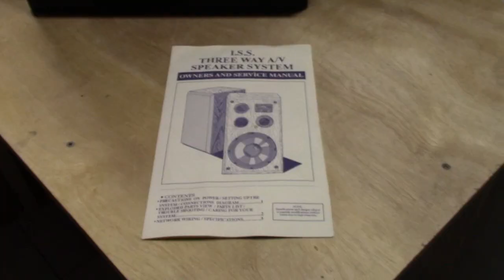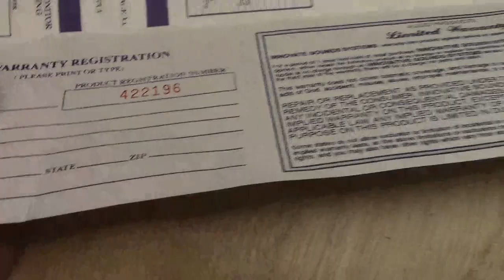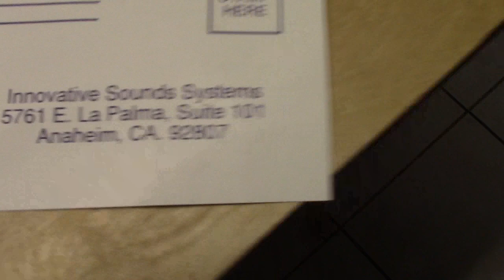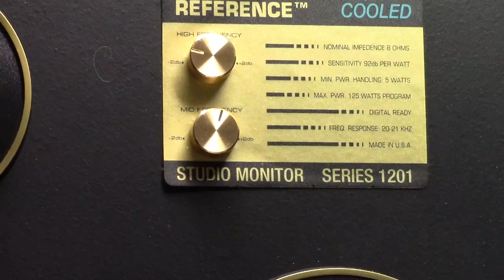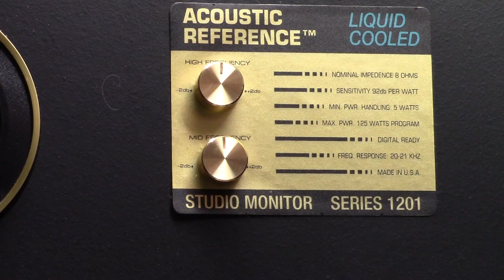12 inch speakers 3 way 2 control and looking inside.....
En este video podran ver 2 gabinetes de 12" 3 vias y 2 controles de agudos y medios respectivamente , un buen gabinete de madera que estan en un estado impecable con sus telas protectoras en un marco color negras que le proveen una elegante terminacion , los podran ver tambien por dentro luego del desarme y previo a eso los escucharan como suenan con un ampli de 50wats por canal.